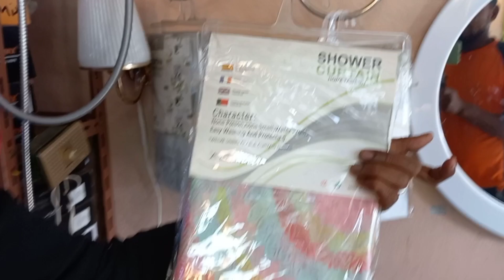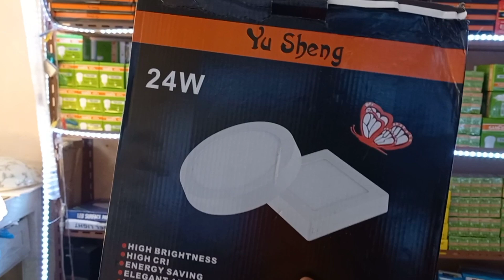ዘመናዊ አንፖሎች እና የኤሌትሪክ ገመዶች የሻዎር መጋረጃዎች ሙሉ የዋጋ ዝርዝር// Full price list of modern light bulbs#Ytebi_Tube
ትዛዝ ካላችሁ መግዛት የምትፈልጉት ምንም አይነት እቃ ካለ የቴሌግራም ቻናሌን ይቀላቀሉ የምትፈልጉት እቃ በምትፈልጉት ዲዛይን ተዘጋጅቶ ይቀርብሎታል ይዘዙን እናደርሳለን

ላይክ ላይክ ማድረግ አትርሱ
Seyfu on ebs
Yetbi tube
Ethiopia
Abiy Ahmed
neshida
Halale midiya
music. kana tv. naho tv
Merja ሰበር ዜና
አዲስ ነገር
Seyfu on ebs2
Etv zena
ኢቲቪ ዜና Ethiooian Music
ጎልዲገርል ፕራንክ
አዲስ ፊልም
አዲስ ሙዚቃ
አዲስ ነሺዳ
አዲስ ስራ
አዲስ ግንባታ
አዲስ ንግድ
አዋጭ ስራ
አልጋ ቡፌ ዱላብ
ፈርኒቸር ስራ